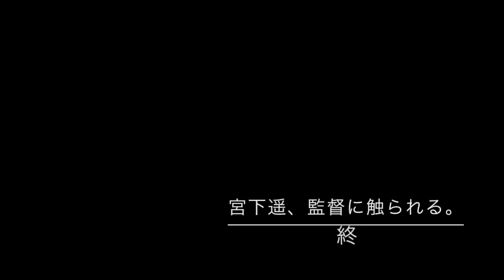宮下遥等【岡山シーガルズ】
宮下 遥（みやした はるか、女性、1994年9月1日 - ）は、日本のバレーボール選手である。プレミアリーグ・岡山シーガルズに所属。 来歴 三重県桑..